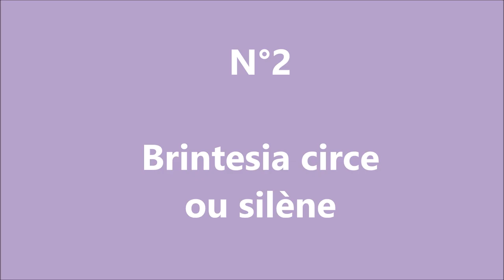papillons du val d'oise - documentaire animalier Instant d'Antan 2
Une vidéo :
Instant d'Antan

Titre :
Les papillons du Val d'Oise

Vidéos, photos (sauf la
femelle), montage, article
et voix off :
Caroline Prémeau

Année:
2019

Instant d'Antan est une
marque de produits
artisanaux de beauté et de
bien-être 100% naturels,
fabriqués à la carte et sur-
mesure!